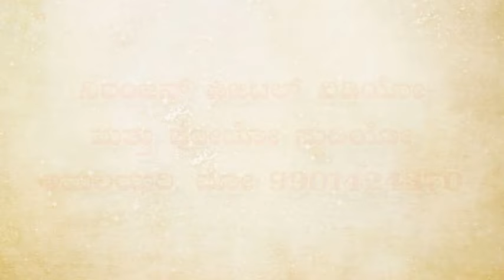ಶ್ರೀ ಶ್ರದ್ಧಾನಂದ ಸ್ವಾಮಿಗಳ ಮೂರ್ತಿ ಪ್ರತಿಷ್ಠಾಪನ ಕಳಸಾರೋಹಣ.ND_studio 9901424370. saganur_jatre ಭಾಗ 04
ಬದಾಮಿ ತಾಲೂಕಿನ ಸಾಗಾನೂರ ಗ್ರಾಮದ ಶ್ರಧ್ದಾನಂದ ಆಶ್ರಮದಲ್ಲಿ, 11 ನೇಯ ವರ್ಷದ ವಿಶ್ವಶಾಂತಿಗಾಗಿ, ನಡೆದಿರುವ,ಕೋಟಿ ಮಹಾಜಪಯಜ್ಞ ಕಾರ್ಯಕ್ರಮ .
ಶ್ರೀ ಮಹೇಶಾನಂದ ಸ್ವಾಮಿಗಳವರು.
=ಮಾತೋಶ್ರೀ- ಶಾಂತಮ್ಮತಾಯಿಯವರು
=ಮಾತೋಶ್ರೀ-ಮುದ್ದಮ್ಮತಾಯಿಯವರು
=ಮಾತೋಶ್ರೀ-ಪಾವತಮ್ಮತಾಯಿಯವರು

VIDEO BY
ನಿರಂಜನ್ ಡಿಜಿಟಲ್ ಫೋಟೋ ಸ್ಟುಡಿಯೋ ಅಮಲಝರಿ.
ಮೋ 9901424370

 -@NIRANJAN DIGITAL AMALAZARI